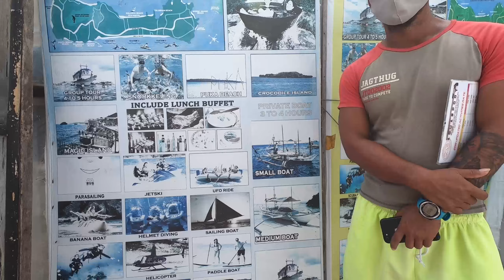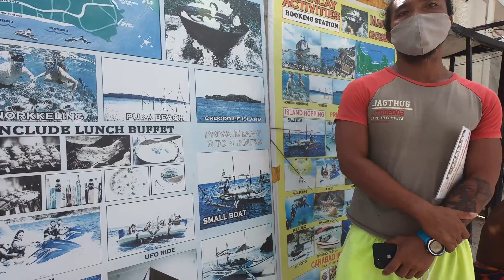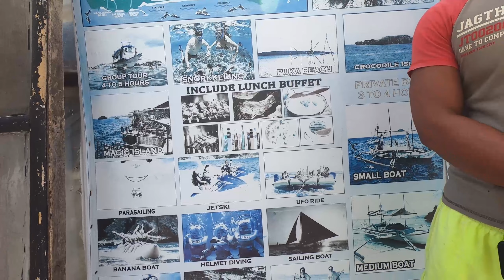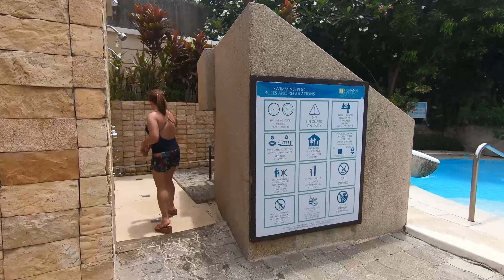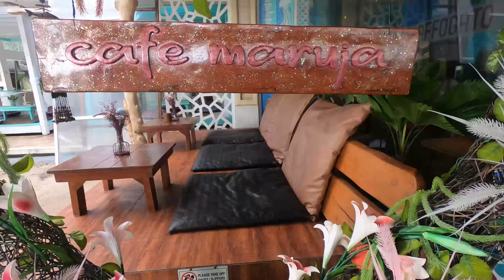NEW NORMAL BORACAY ADVENTURE- PART 2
Below are the travel requirements:

Boracay Travel Requirements (Checklist)
• Negative RT-PCR Test Result.
• Roundtrip Flight Tickets.
• Confirmed Accredited Hotel Booking.
• Health Declaration Form for Boracay Tourist QR Code.
• S-Pass.
• Government Issued-ID.

Here is the link of complete guidelines on how to travel to the island

Island Regulations
• Masks and Face Shields should be worn all throughout your stay unless you are swimming or eating
• Swimming is only allowed from 6 AM to 6 PM
• Reduced Capacity for Water Sports
• Health and Safety Protocols for Restaurants
• 11PM Curfew
• Reduced Capacity for PUVs